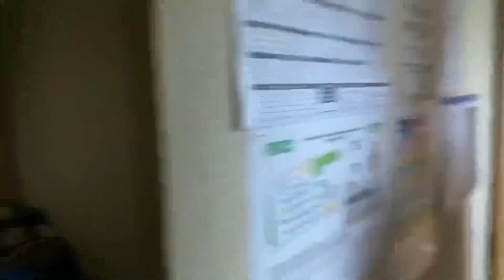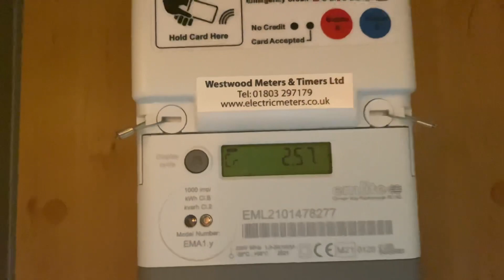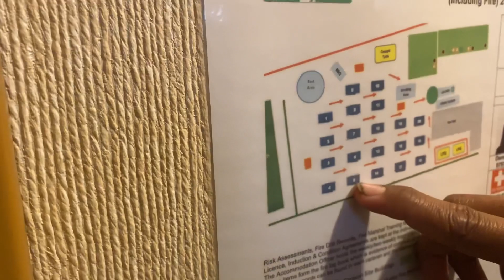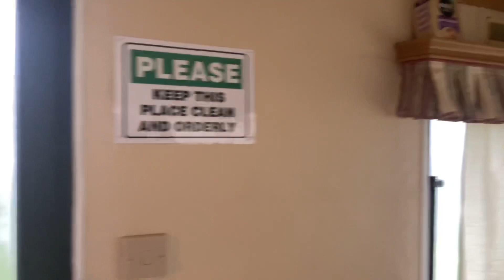Review isi caravan atau tempat tinggal di inggris 🇬🇧